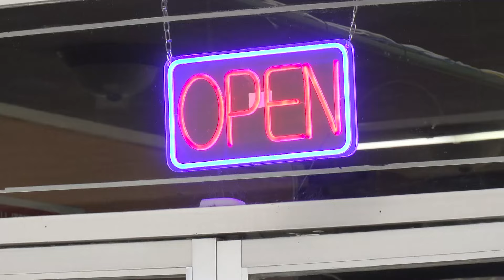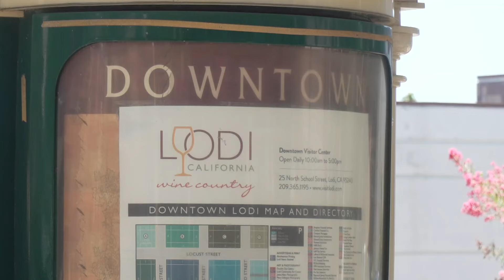Lodi still owes business owners refunds months after discovering illegal tax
Business owners in Lodi have a new way to apply for and renew their business licenses, but the city says it's still trying to make things right for hundreds of people charged an illegal tax.